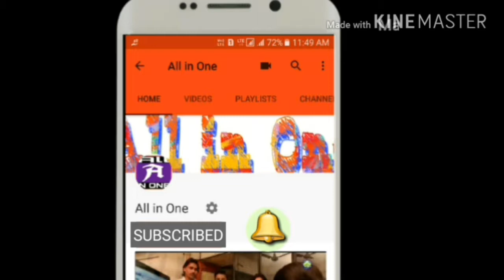राजस्थान में फिर से बाढ़ जैसे हालात | सेना बुलायी गयी| FLOOD IN RAJASTHAN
राजस्थानी कविता । funny poem must see

all in one     ALL IN ONE
allinone      ALLINONE
allinone4u    ALLINONE4U
all in one 4 u   ALL IN ONE 4 U